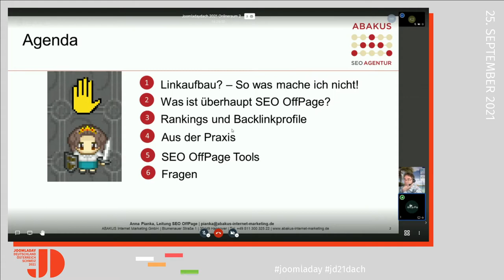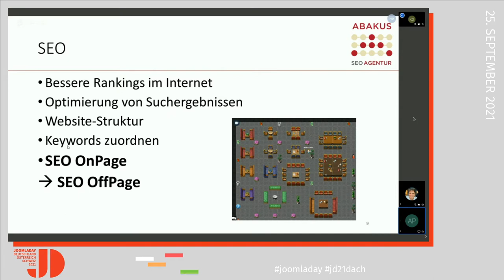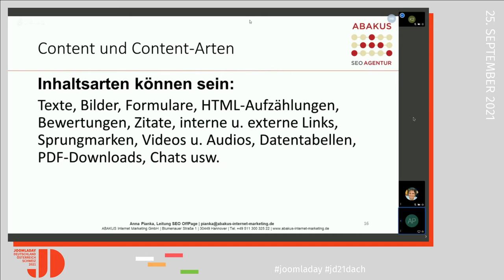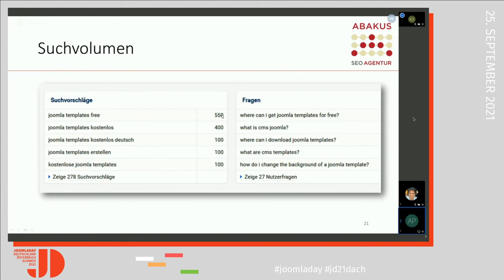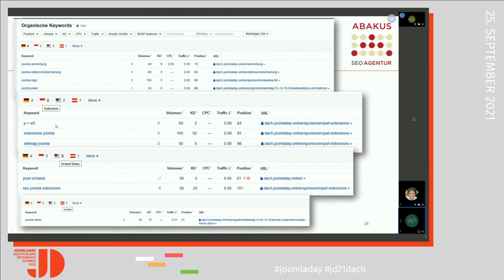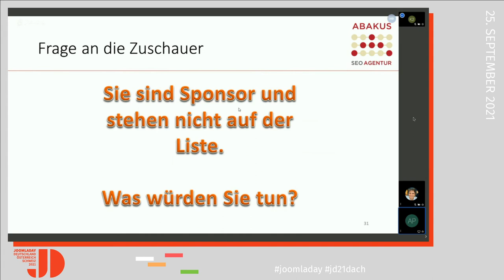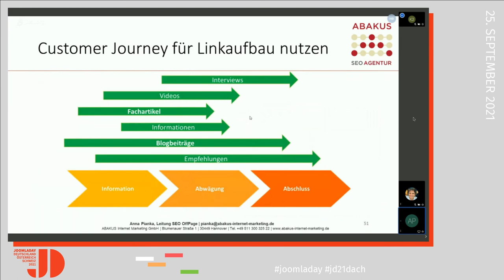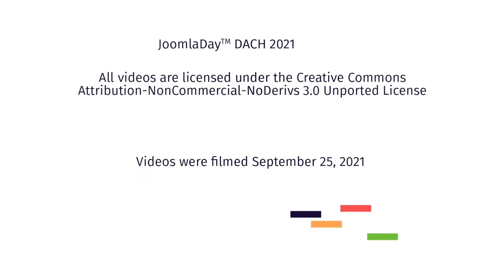JD21DACH - SEO OffPage 2021 - Bessere Suchergebnisse zur eigenen Website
Von Anna Pianka

Ist eine Joomla!-Website fertig gestellt, ist es ihr Ziel, mit ihren Inhalten von der Zielgruppe gefunden zu werden. Über Links zur Website lassen sich in den Suchergebnissen bei Google und Co. bessere Rankings erreichen. Warum das so ist und wie das funktioniert, erläutert die Linkaufbau-Expertin Anna Pianka beim JoomlaDayTM Deutschland, Österreich & Schweiz.
Spam-Methoden aus früheren Zeiten funktionieren nicht mehr und das ist auch gut so. Heutzutage hat die Suchmaschinenoptimierung OffPage viel mit Qualität und ansprechenden Inhalten zu tun. Durch SEO OffPage lässt sich eine Website von außen optimieren